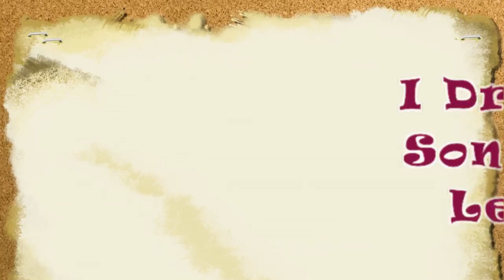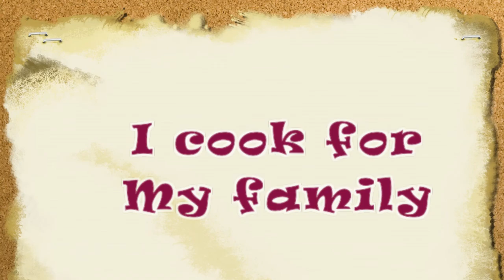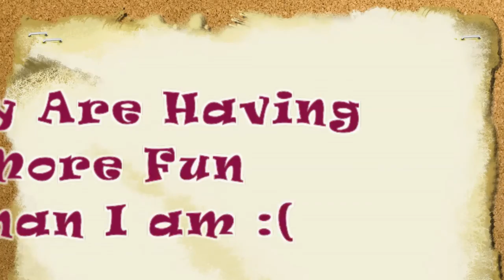Expat Life | Going To My First Baseball Game | Family Vlog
In this video I show random things I do as a mom to take care of my family and to enjoy life in the USA. I went to baseball game which was a lot of fun. I am a South African expatriate who emigrated to the United States. I make videos about my life in the United States, my experiences growing up in South Africa. I talk about fun stuff and intellectual topics.